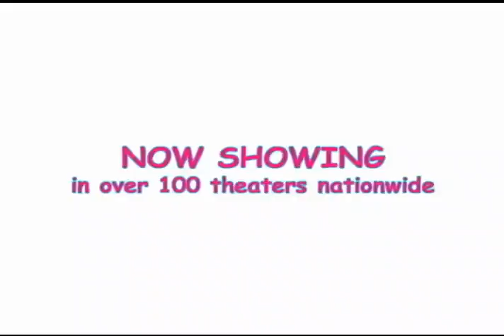I Do now showing (trailer 36)